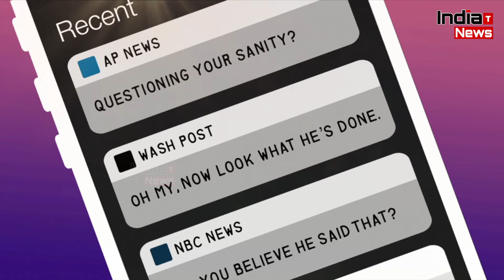IND vs AUS : Mohammed Shami ने एडिलेड टेस्ट मैच में पहना फटा जूता | पूर्व कंगारू खिलाडी ने बताई वजह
India Trending News (ITN) :
Mohammed Shami ने एडिलेड टेस्ट मैच में पहना फटा जूता | पूर्व कंगारू खिलाडी ने बताई वजह

Edit By - Viaksh
V/o-Ananya